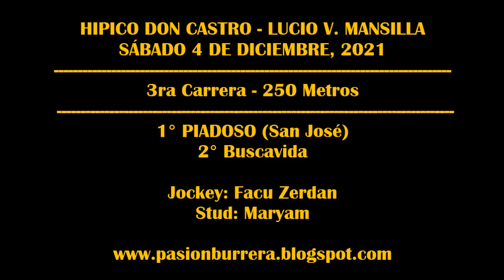REUNION HIPICO DON CASTRO - L .V . MANSILLA (04-12-2021)